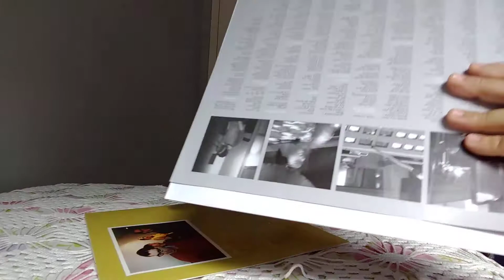Weezer - Maladroit - vinyl unboxing